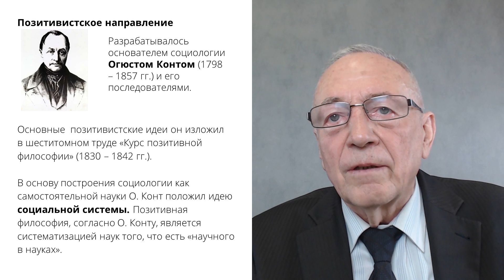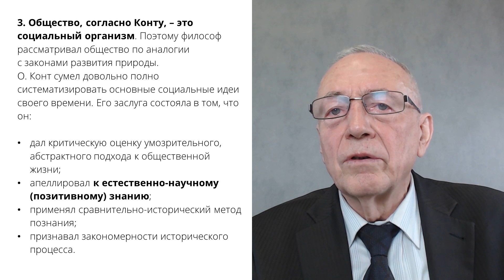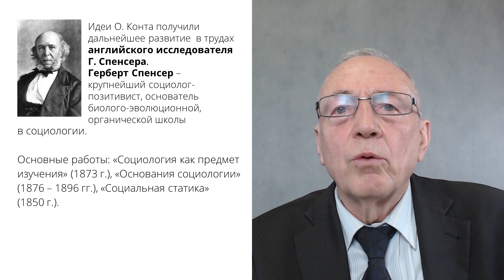2.1. История становления и развития западной социологии.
Лекция 2.1. История становления и развития западной социологии.
Курс:Социология.
Клюев Анатолий Владимирович, д-р философ. наук, профессор.